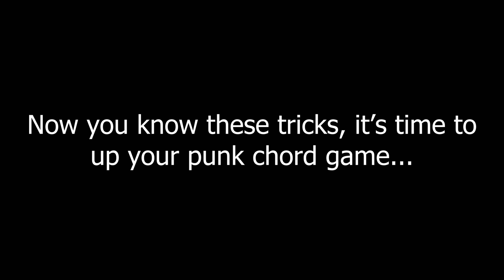10 Punk Guitar Tricks